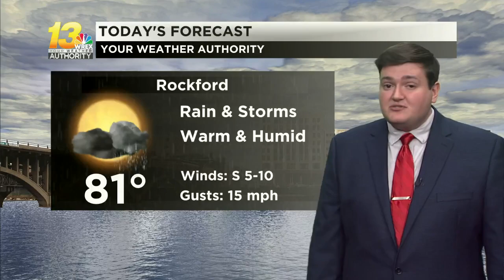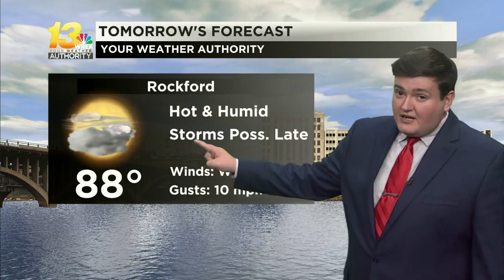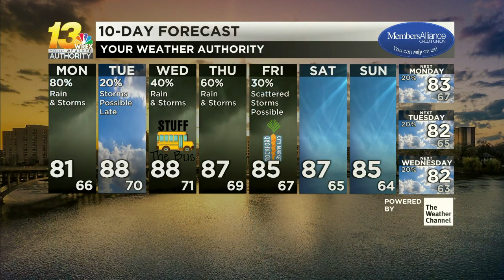Scattered showers continue through midday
We'll find more dry time throughout the day as scattered showers and storms eventually fizzle out, but more rounds of rain and potentially stronger storms are on the way in the week ahead.